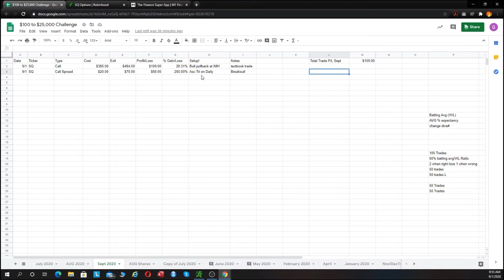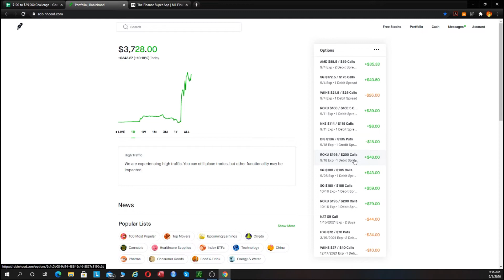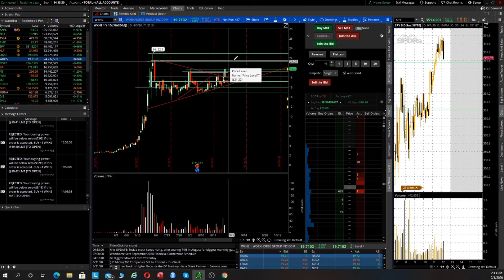SQUARE STOCK TO $300? TRY $3,000! WKHS RODEO RIDE! STARTING OFF SEPTEMBER THE RIGHT WAY! TRADE RECAP